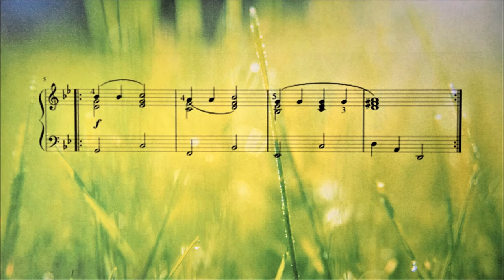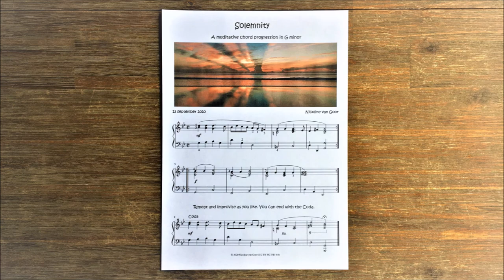Solemnity - Chord progression for meditation and improvisation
Here is a new composition with just two lines and a coda. It's a chord progression in G minor.
The chords are ideal to meditate a little while playing. And it's nice to improvise just as you like.
Or simply repeat the lines over and over again.
The video starts with pictures of the two lines. The video ends with a picture of the complete score: just 1 page and easy to play.

When I recorded the song in my church (Kruisheuvelkerk), I started improvising and had a wonderful time. For the middle section of the video I made some soothing images in my neighbourhood.
Hopefully you will enjoy the recording and the video.

The sheet music is - as always - available for free. You can download a PDF of the score
You just have to make a free MuseScore account. Don't hesitate: it really makes me happy when people are playing my songs!

To give proper credits myself: I used two pictures from the website Unsplash. The pictures were made by:
- Ravi Pinisetti (thumbnail, also used to show the first line and used in the score),
- Johannes Plenio (the grass picture to show the second line).
Thanks to the both of you!

As always, have fun with the sheet music and see you!
Nicoline